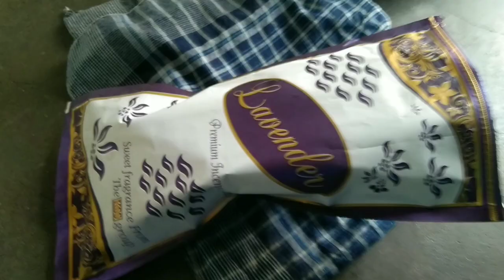देखिए हमारे यहां महाशिवरात्रि पर अद्भत शिव बारात🌹 विवाह समारोह 🌹Shivji Ki Barat🎺🎺 Happy Shivratri.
Mahashivratri. 🙏🙏

Shiv vivah#
Vivah samaroh#
Adbhut Shiv Barat#
Daily vlog#